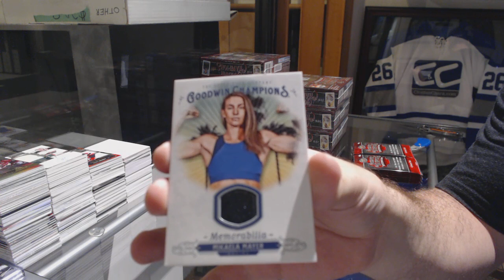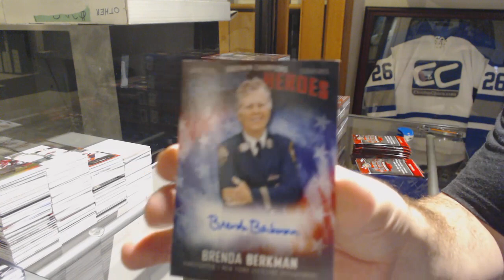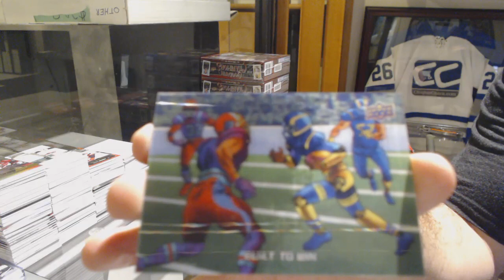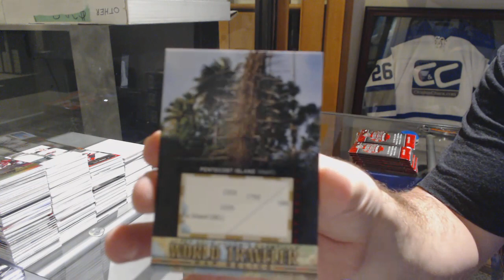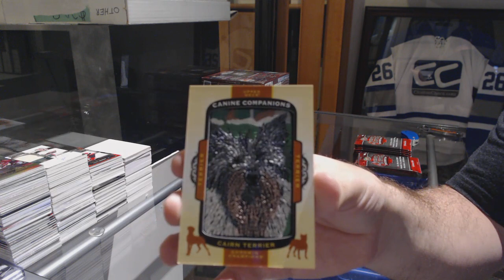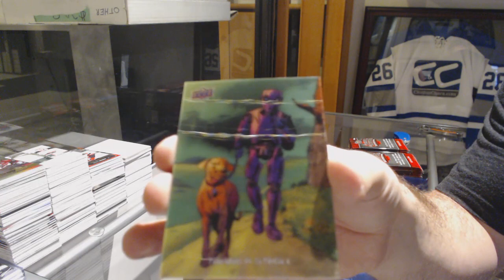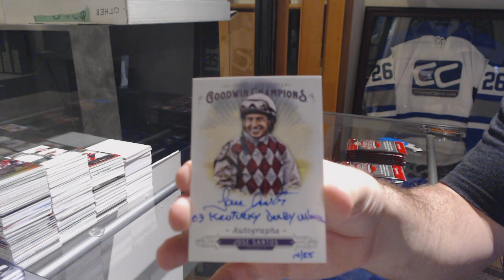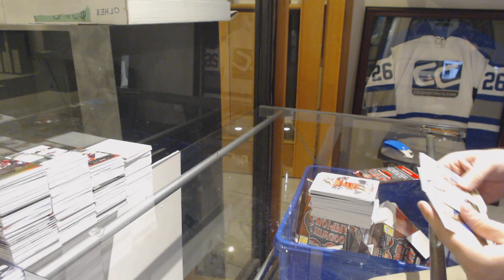J2theB's 18-19 Upper Deck Goodwin Champions 8 Box Case Break